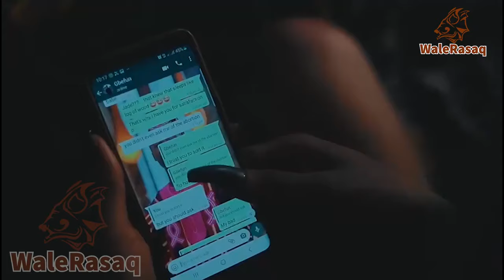Isorapo (The Knot) Yoruba Movie 2024 |Official Trailer | Now Showing On Wale Rasaq TV